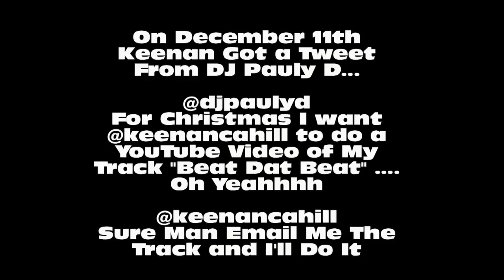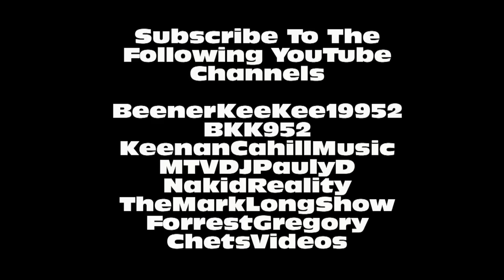Beat Dat Beat (Keenan Cahill and DJ Pauly D)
Watch Me Perform "Beat Dat Beat" With DJ Pauly D